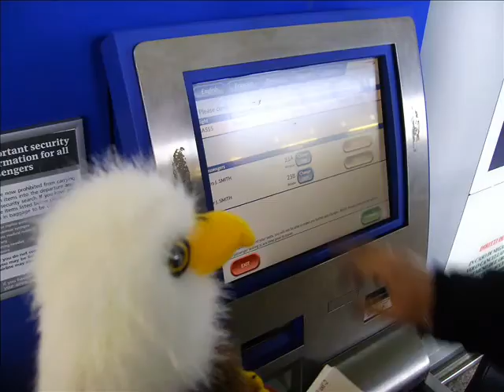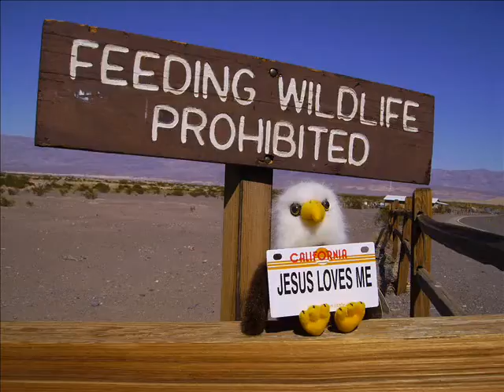The Amazing Adventures of Soar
The little bird from Lassen Volcanic Natl Park goes global. Music: Neil Williams & Alison Pearse, Dreamsville